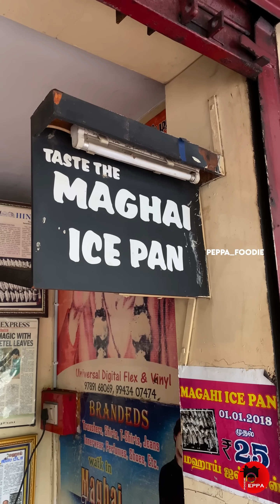🥳 Life-le na Saptadhulaye Best Sapadu 💥💯 | Platinum Rating 💎 in Peppa Foodie ✨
Location 🌍 - Sethuram Mess
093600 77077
Rest I'll update Later 🐱